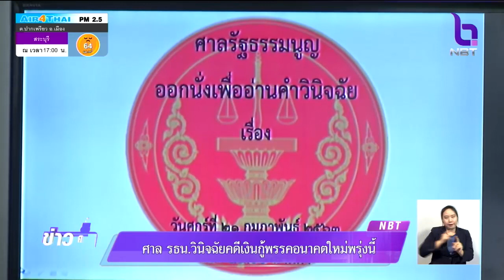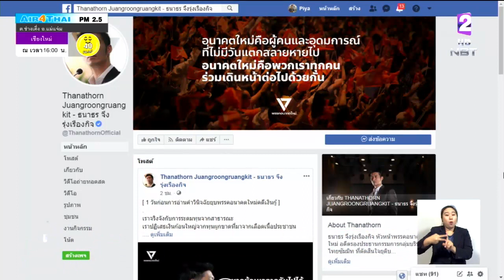เกาะติด!! ศาลรัฐธรรมนูญ วินิจฉัยคดีเงินกู้ "พรรคอนาคตใหม่" 21 ก.พ.นี้